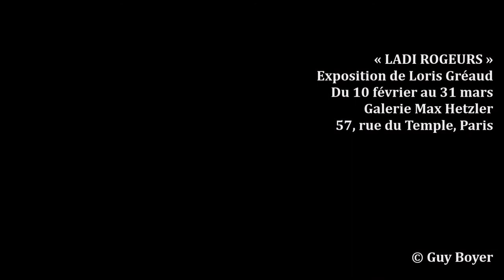« Ladi Rogeurs », l'exposition de Loris Gréaud à la galerie Max Hetzler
Du 10 février au 31 mars 2018, la galerie Max Hetzler, à Paris, présente l'exposition personnelle de l'artiste conceptuel Loris Gréaud, qui explore les notions d'esquisses et de transition. Découvrez ses installations en images !
Intitulée « Ladi Rogeurs », la première exposition personnelle de Loris Gréaud à la galerie Max Hetzler entame le dernier volet de la trilogie amorcée par l'artiste avec « Cellar Door » (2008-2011) puis « The Unplayed Notes » (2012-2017). L'exposition se prolongera jusqu'en 2020, au fil de différentes occurrences et stations dans le monde.